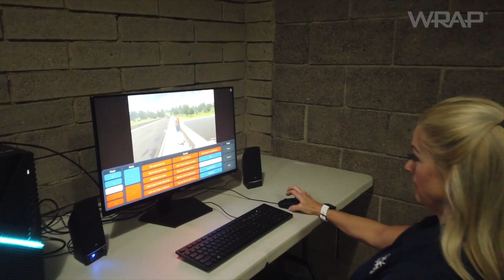Introducing: Wrap Reality™, Virtual Reality Police Training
0:00 Introduction
0:35 Meet Wrap Reality
1:02 Advancing Training
1:28 True to Life Content
1:50 Reality Rewind

WRAP CEO Tom Smith talks Wrap Reality for law enforcement, corrections and private security.

Our fully-immersive simulator unites the best of modern enterprise tech with law enforcement content to create a virtual training solution for a better future of policing.